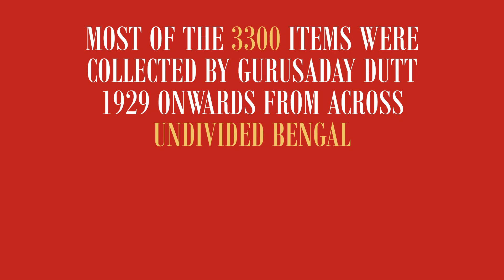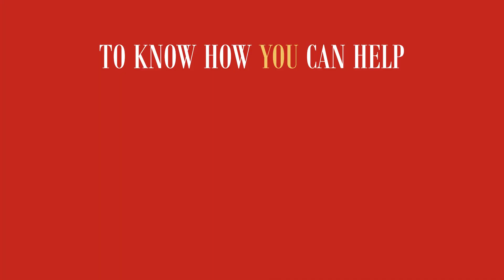Save Gurusaday Museum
Gurusaday Museum in Joka is facing a funding crisis. We are running a campaign to help the Museum steady its ship. Their collection contains over 3300 examples of folk arts from undivided Bengal, including patachitra, kanthas, terracotta models, and moulds for sweetmeat.